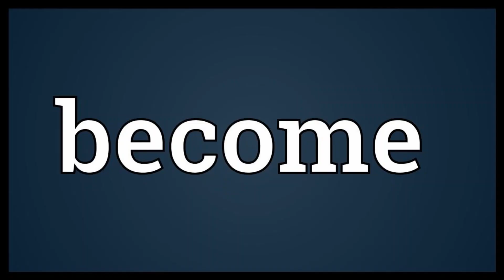Merlin The Magician The Magic Of Believing Story | Motivation | Waqas Ahmad 007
It is the "believe" that makes the little kid laugh and enjoy when he is coming back after throwing in the air by his father, he believes that his father is going to catch him.

If you enjoy the video then kindly like it, subscribe it, press the bell icon to all so you don't miss the upcoming interesting videos and don't forget to share it with your friends, relieves and everyone you can so then they can watch it, enjoy and also motivate. Thanks